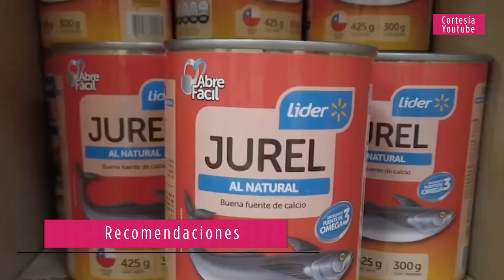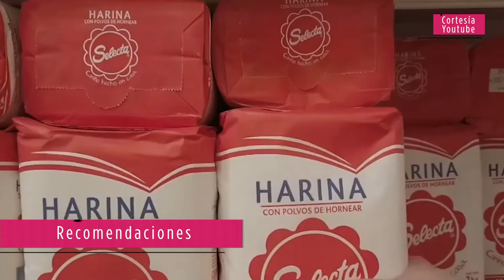RECOMENDACION ALIMENTOS DURANTE EL COVID 28 JULIO